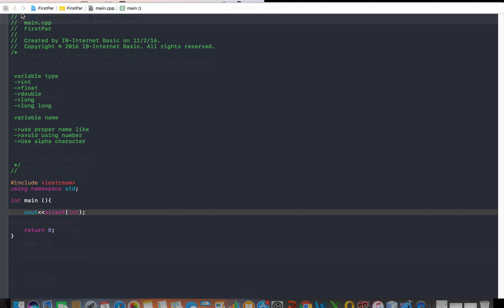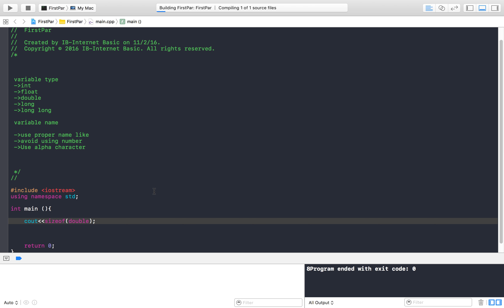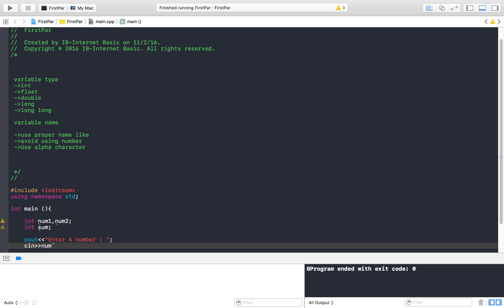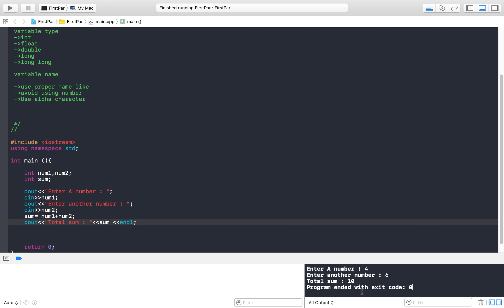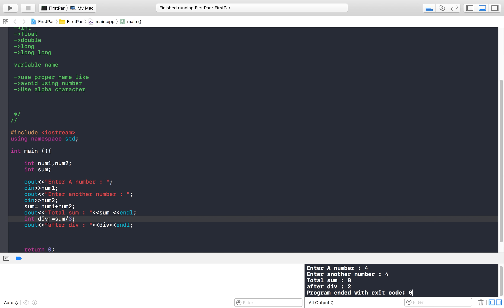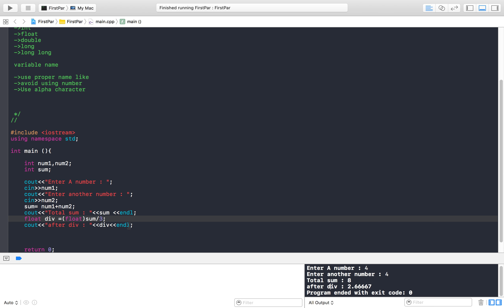C++ Programming Bangla Tutorial | Variable type with Arithmetic Example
সি প্লাস প্লাস পরিচিতি এবং কিছু সমস্যা সমাধান ,এই ভিডিও টা একদম নুতুন দের জন্য যারা সি প্লাস প্লাস দিয়ে প্রগ্রামিং শিখা শুরু করতে চাই তাদের জন্য । এই ভিডিও টি দেখার আগে আপনার কম্পিউটার এর সাউন্ড বারিয়ে ফুল করে নিন বাজে সাউন্ড কলিটীর জন্য আমি দুক্ষিত।

If u Failed to understand any thing then please comment your problem i will try my best to solve it.

SORRY i Forget to tell Float and double variable can Store both Interger and Decimal Floating numbers

In this video You guyz gonna face sound problem that's why i am very sorry
please before watch this video make sure that your Speaker volume is full.. for this problem sorry again.

Video By An Ariyan

Keep watching/listening/paying attention to something